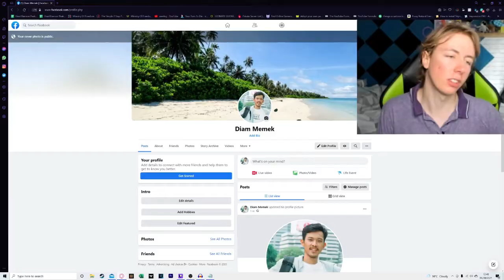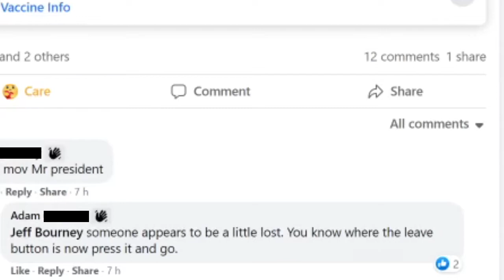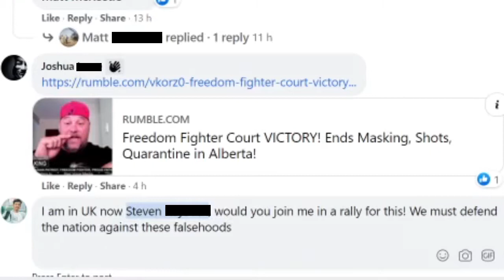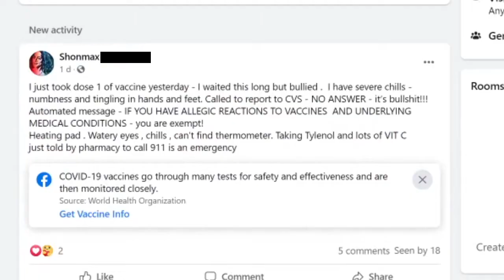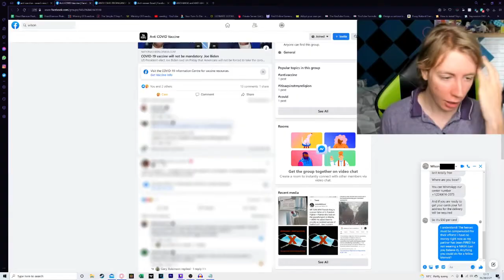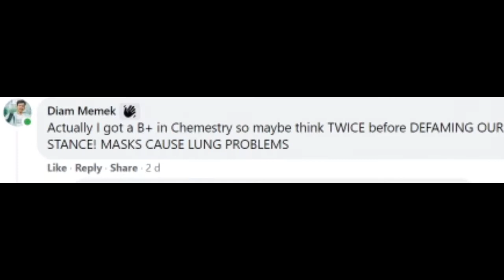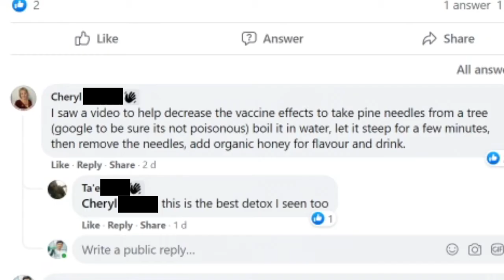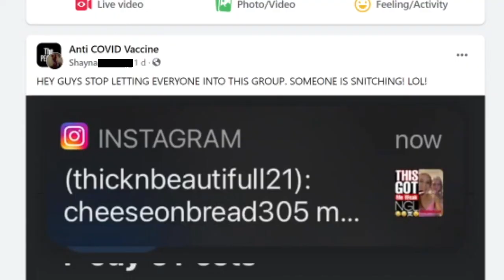I Joined Anti-Mask Facebook Groups and discovered a black market...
Facebook, home to anti vaxxers, Karens, crazy minion memes and so much worse, but a new rend over the past 2 years has been anti maskers and COVIDspiracies, so today I infiltrated these groups undercover and actually discovered a secret black market for fake COVID passports and vaccination cards, it's crazy, like Papers Please in real life!! I hope you enjoy!